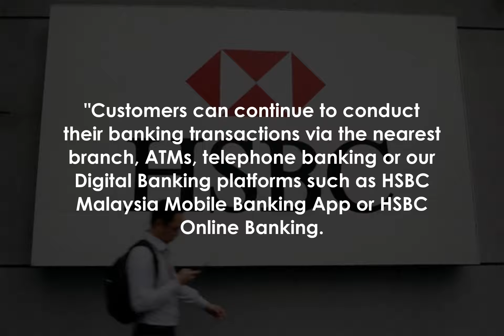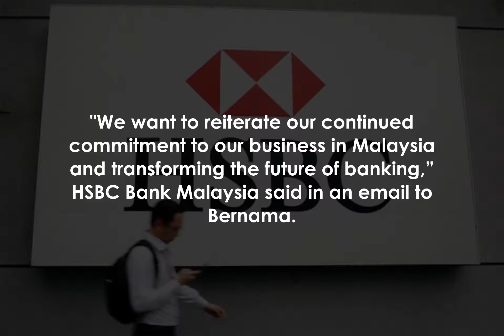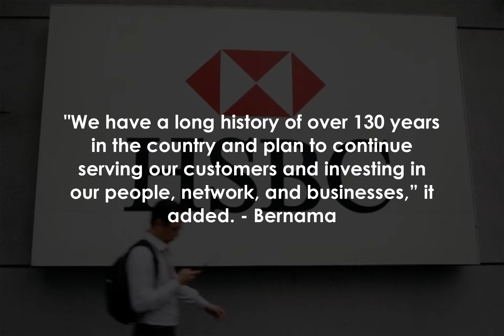HSBC remains committed to Malaysia, expanding digital banking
KUALA LUMPUR: HSBC Bank group has reaffirmed its business commitment to Malaysia as its priority growth market by expanding its digital banking presence and reducing its branch footprint in line with the evolvement of the financial and banking services.

Having presence in Malaysia since 1884, HSBC Bank Malaysia Bhd said the transformation involves investments in its digital capabilities while making changes to the technology and branch footprint to better serve customers’ expectations and their preferred ways to do businesses.

"HSBC is now focusing in investing to transform for the future of banking via digital enablement and as part of this transformation, 13 of our bank branches will be closed on Dec 31, 2021.

"Customers can continue to conduct their banking transactions via the nearest branch, ATMs, telephone banking or our Digital Banking platforms such as HSBC Malaysia Mobile Banking App or HSBC Online Banking.

"We want to reiterate our continued commitment to our business in Malaysia and transforming the future of banking,” HSBC Bank Malaysia said in an email to Bernama.

HSBC group highlighted that a reflection of this commitment includes HSBC Malaysia’s US$250 million investment in its new Malaysian headquarters in the TRX financial hub.

The group said it has also committed an investment of US$40 million from 2021 to 2023 to equip its branches with enhanced digital capabilities and new technology.

This is in addition to the US$18 million that was invested from 2018 to 2020 to further enable the bank to develop innovative branch formats and champion new ways of serving customers while supporting their financial journeys.

The commitment involves creating more than 200 new roles to adapt to the evolving banking landscape and redeploying our people into these new roles, by upskilling of local talent to adapt to consumer banking trends of today and the future, it said.

"We have a long history of over 130 years in the country and plan to continue serving our customers and investing in our people, network, and businesses,” it added.

 - BernamaArticle type: metered User Type: anonymous web User Status: Campaign ID: 46 Cxense type: free User access status: 3